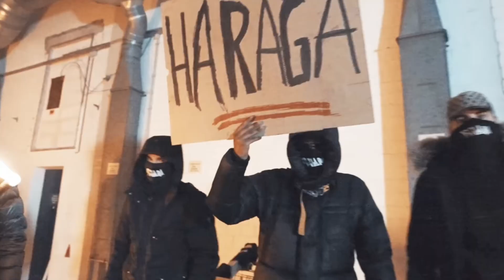(FREE) Hoodblaq Type Beat - "MENTALITÉ"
❗️This beat is FREE TO DOWNLOAD, NOT FREE FOR PROFIT❗️
❗️Every music created with the use of this beat must be done with a license (first link)❗️
❗️Always give credits when using the beat (prod. @miceeze)❗️